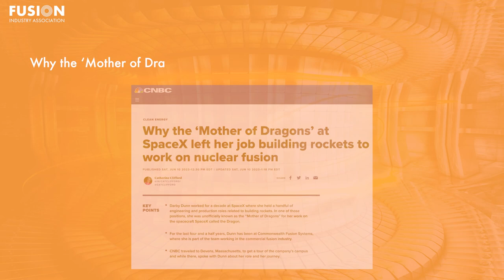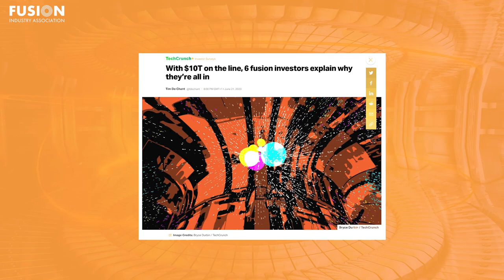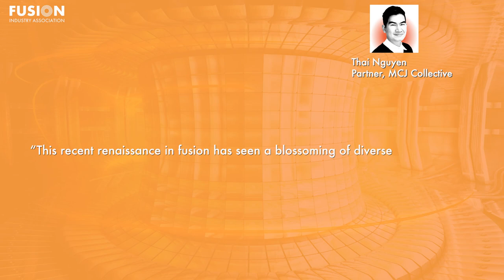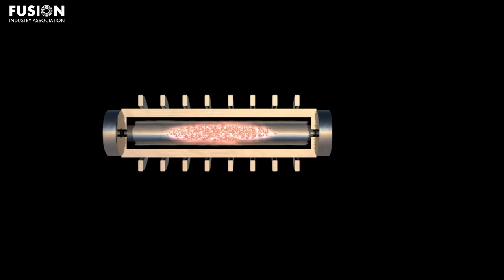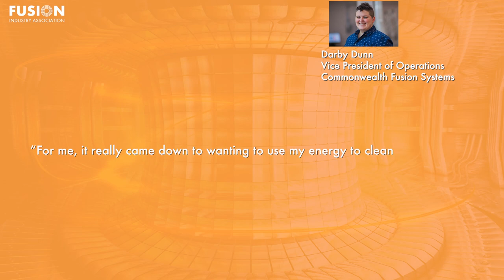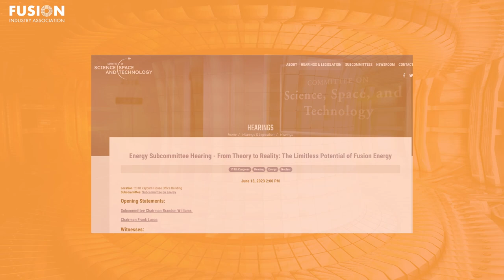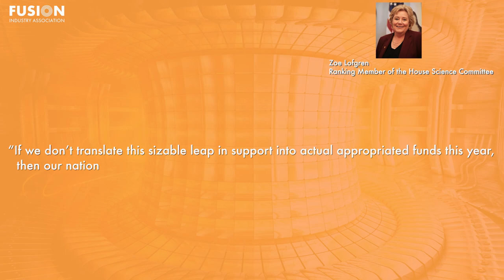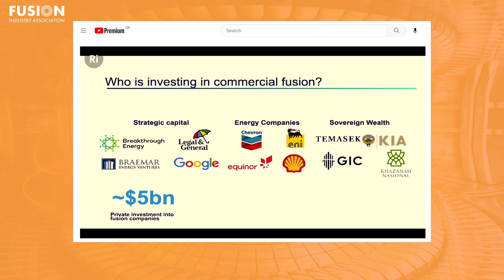Fusion News, June 28, 2023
Cyd Cowley, a PhD student studying at the University of York and working at the Culham Centre for Fusion Energy, gives an update on the global developments in fusion energy in the past couple weeks. Links to the articles and videos mentioned are included below for reference.

1. Germany sees opportunity in nuclear fusion, but funding for research remains uncertain

2. With $10T on the line, 6 fusion investors explain why they’re all in

3. UK-US partnership for nuclear fusion rockets

4. Why the ‘Mother of Dragons’ at SpaceX left her job building rockets to work on nuclear fusion